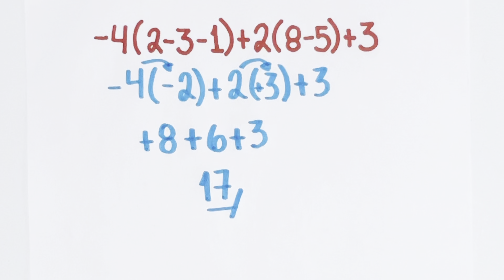Multiplicación con signos de agrupación | Eliminar parentésis | Ejemplo 2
Explicación breve de como realizar la MULTIPLICACIÓN con SIGNOS DE AGRUPACIÓN, eliminar parentésis, corchetes y llaves, paso a paso. Espero que les sea de gran ayuda.

Capítulos:
00:00 Introducción
00:04 Multiplicación signos de agrupación ejemplo